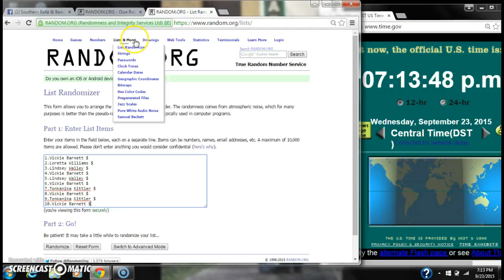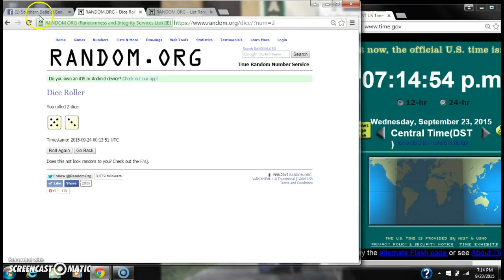Kayla's Mugs/Saucers/Butter Holder Razz